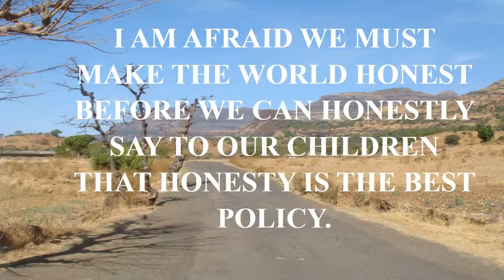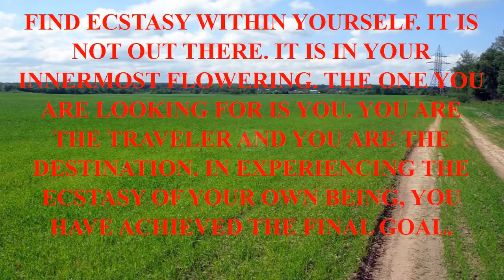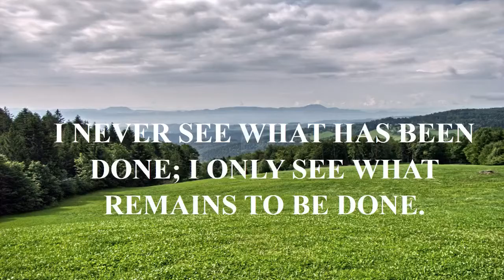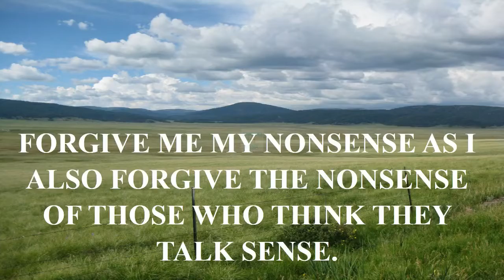iphone 6 funny quotes